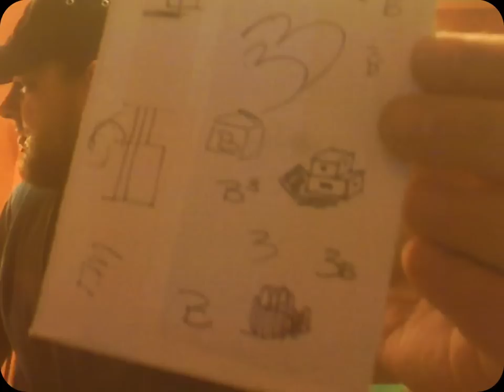3B Glassworks Logo Design Contest!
That's right, we need a logo for 3B Glass and that means we need YOUR help. Design us a logo and submit it at any of the following:
We LITERALLY have hundreds of beads and pendants waiting to be spun into jewelry, and about 100 finished pieces now- if your logo is the one we choose you can pick your own or pick one that's made already, IT'S UP TO YOU! Good luck! Contest will end WITH OR WITHOUT A WINNER on Halloween 2011. Get your entries in now!